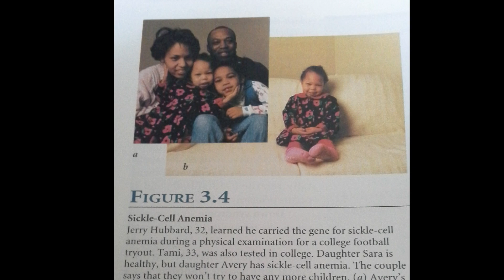Avery Hubbard: Living With Sickle Cell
WSSU Senior Avery Hubbard: Living With Sickle Cell
Please play in HD!

Avery Hubbard wanted to be a doctor at an early age before changing her goal to be a laboratory researcher focused on eradicating major diseases, a change she felt was the result of a predestined career journey that started very early in life  -- a common theme among a number of the approximately 1,100 undergraduate and graduate students participating in Winston-Salem State University's (WSSU) 2014 Commencement on Friday, May 16, at 9:45 a.m., Bowman Gray Stadium, 1250 South Martin Luther King, Jr. Drive.

Hubbard's story perhaps captures the perseverance, predestination and jubilation of her classmates as commencement will symbolize a major step in their journey.

Hubbard, a clinical laboratory science major from Indianapolis, IN, and a career honor student who has maintained a 3.9 GPA at WSSU is especially qualified and motivated for her impending career.  It may be fate that predetermined her path at birth. That's when it was discovered she has sickle cell anemia.  The disease is an inherited form of anemia — a condition in which there isn't enough healthy red blood cells to carry adequate oxygen throughout your body.  There is no cure and long-term effects of sickle cell include episodes of intense pain lasting from hours to weeks, frequent body infections including organs and bones, and possible growth and vision problems.

While a WSSU student, Hubbard's small-statured body has suffered all of those.  But she managed to miss very few classes and she keeps focus of her goals.  Fortunately, blindness acquired during a hospital stay was temporary.  Her infected left shoulder was replaced during Christmas break to reduce lost class time. Hospital stays for pain have been limited to two weeks.  The pain is still intense and during a pain episode her sophomore year, Hubbard received a cocktail of Tylenol with codeine, Vicodin, and morphine.  Her pain was reduced to moderate only after receiving IV medicine at the hospital.  She also has been taking a powerful chemotherapy drug since an early age to decrease hospital stays.

"Through all of this I try my best to not miss school because my studies and career goals are really important to me, Hubbard said.  "Even as a child, I was fortunate enough to go to a children's hospital where I was tutored in my room while being treated."

Hubbard has maintained a determination instilled in her by her mother and deceased grandmother to "never let the disease stop her from accomplishing anything in life."  And when she's "feeling down because I can't do what others can," people appear in her life to steer her back on course, such as her middle school nurse who told her when she sees herself in the mirror she should see an accomplished and talented person, and not merely someone with sickle cell.  There was also the TV commercials she saw as a child featuring a your girl saying, "don't let sickle cell get you down." Hubbard later learned the girl died.  One day during her junior year of college she walked into a research lab and knew it was her destiny to perform research to eradicate sickle cell and other diseases.

 Hubbard, who interned previously at the Center for Disease Control CDC, will complete a summer internship at the National Institutes for Health after graduation. She hopes to get hired at the CDC.